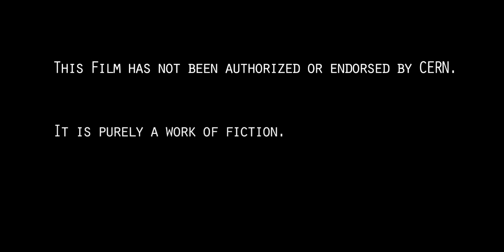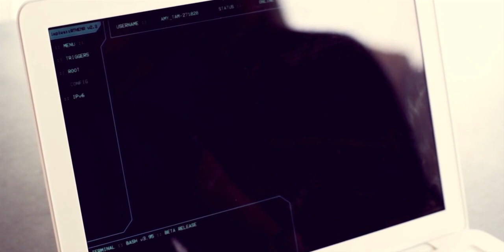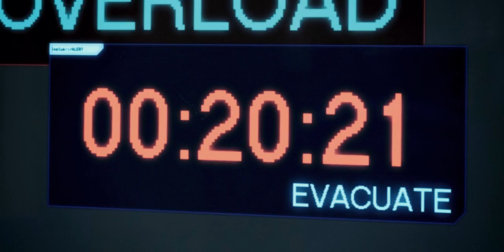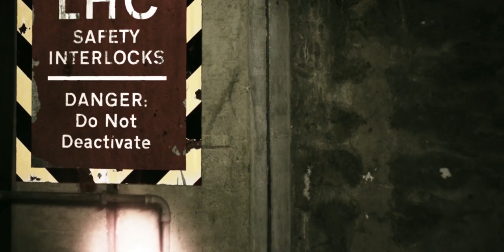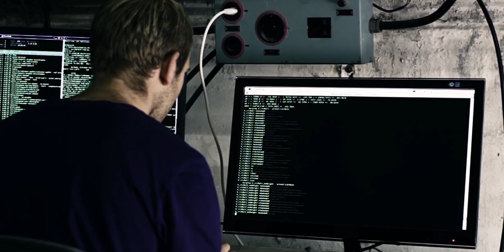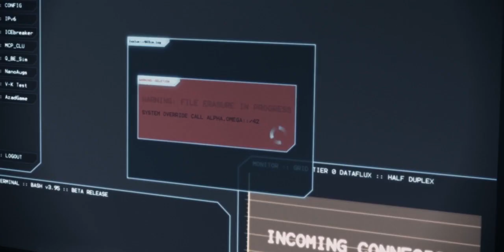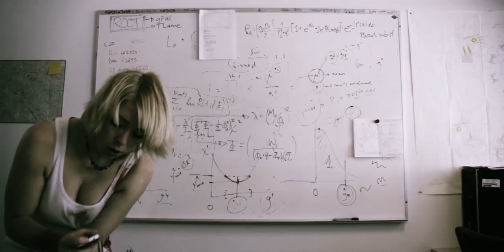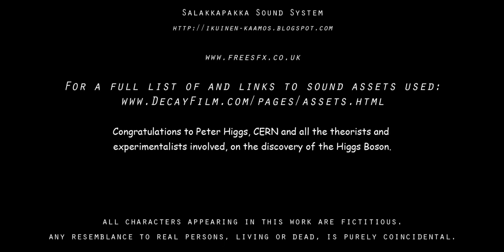Propadanje - horor sa prevodom (HD filmovi online sa prevodom)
Skupina doktoranda koji rade na Velikom hadronskom sudaraču (LHC) u CERN-u nalaze se u hitnoj situaciji kao rezultat problema s akceleratorom. Posada za održavanje pretvorena je u zombije nakon neispravnosti akceleratora čestica. Studenti moraju pokušati izbjeći zombije dok prolaze kroz CERN-ove tunele za održavanje.

Directors: Luke Thompson, Michael Mazur (co-director)
Writers: Luke Thompson, Luke Thompson (story) ...
Stars: Zoë Hatherell, Tom Procter, Stewart Martin-Haugh

Propadanje je horor film sa prevodom u režiji Luke Thompsona (sa Sveučilišta u Manchesteru ) iz 2012. godine , smješten u Veliki hadronski sudarač u Švicarskoj . Horor Film sa prevodom  je stvoren s proračunom od 3.225 američkih dolara, a tijekom dvije godine snimali su ga Thompson i njegovi kolege fizičari. Film sa prevodom  je premijerno izveden online 29. studenog 2012., a usredotočen je na ideju Velikog hadronskog sudarača koji transformira znanstvenike u zombije .
Thompson, doktorand fizike, na ideju horor filma došao je dok je šetao kroz tunele za održavanje u CERN-u i počeo razmišljati da bi to bilo dobro mjesto za horor film. U intervjuu za Wired izjavio je da je film sa prevodom u početku pokrenut iz zabave, ali da je to i prilika da "napravi neki satirični komentar o različitim aspektima percepcije ljudi o znanosti".